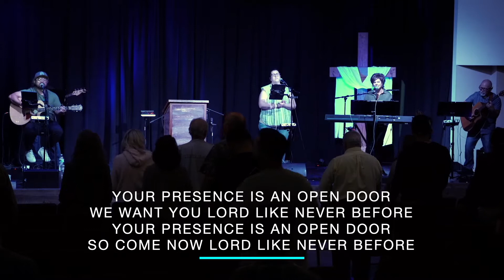Wednesday Night Study: Proverbs 28: Pastor Richard Schork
Listen in as Pastor continue his study through the book of Proverbs